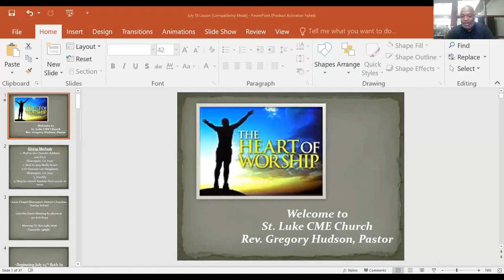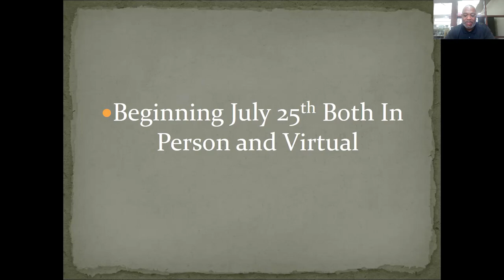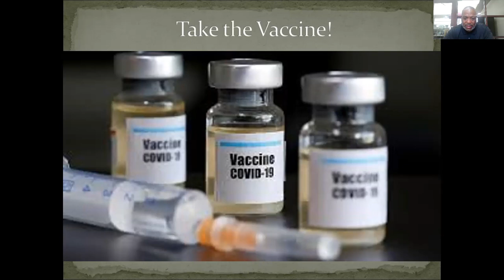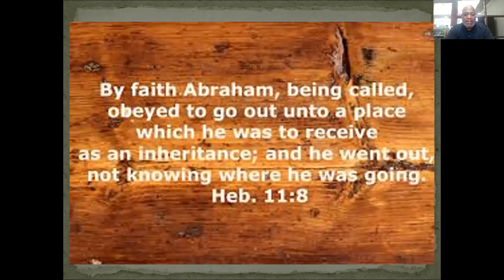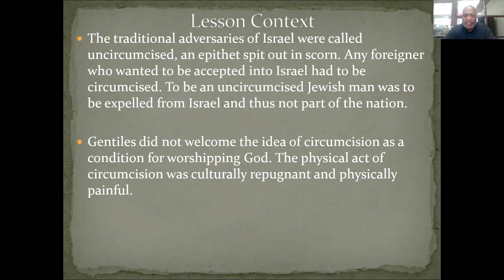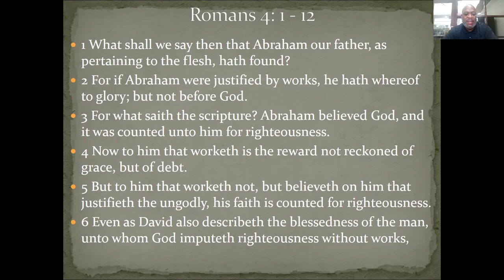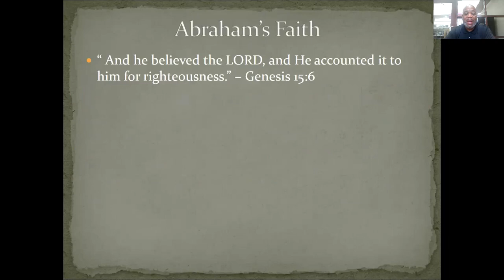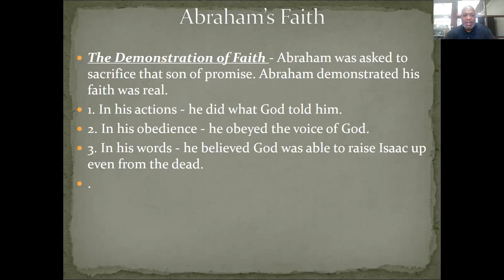St Luke July 17 Announcements and Sunday School Lesson Review